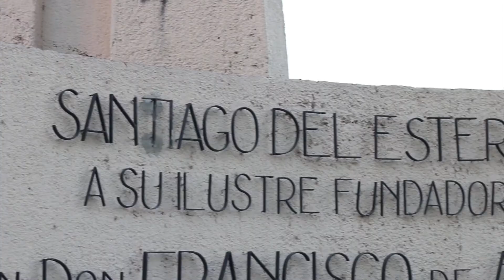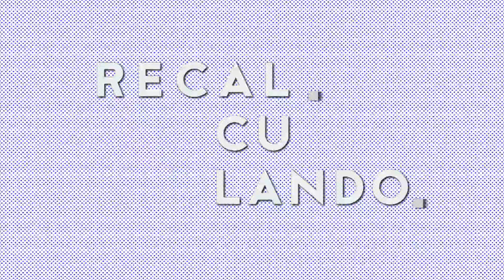Recalculando - Gira NOA 2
A comienzos de agosto el programa Recalculando del Ministerio de Cultura de la Nación llevó adelante acciones en las ciudades capitales de Salta, Santiago del Estero, Catamarca y La Rioja.

Para las comunidades artísticas locales se desarrolló la charla "El sector de la música hoy: de lo individual a lo colectivo" en el marco de encuentros que contaron con el apoyo de las instituciones públicas culturales de cada provincia.